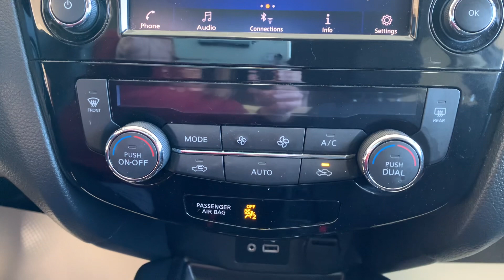U24689A Nissan Rogue SV